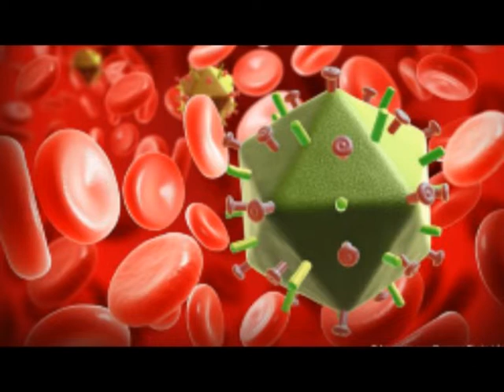Kabar Gembira, Pasien HIV Sembuh Setelah Transplantasi Sel Induk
Source: washingtonpost